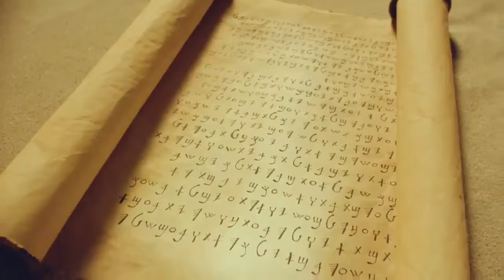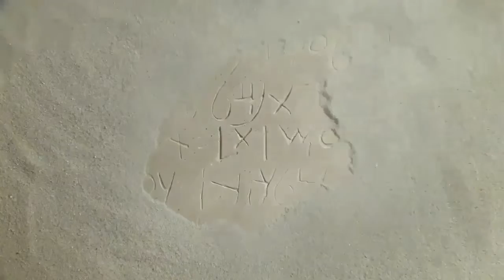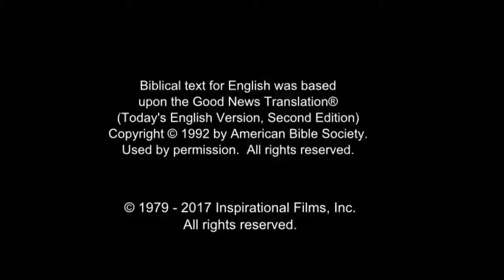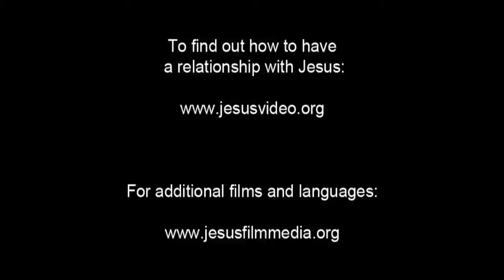Arabic, Modern Standard Life Saving Message! Jesus! Jesus! Jesus Save me! Risen Jesus Saves!(10)